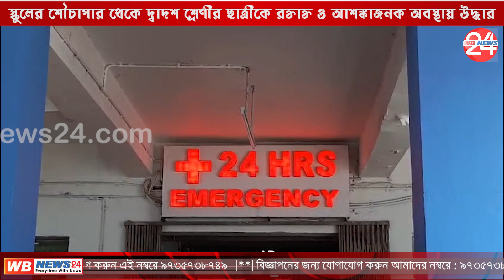সল্টলেকে স্কুলের শৌচাগার থেকে দ্বাদশ শ্রেণীর ছাত্রীকে রক্তাক্ত ও আশঙ্কাজনক অবস্থায় উদ্ধার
West Bengal News 24 is an interactive news portal for the Bengali speaking people worldwide. Providing comprehensive news coverage in Politics, Entertainment, Sports, Health, Technology, and many more. Get the latest Bengali news headlines on entertainment, politics, sports, West Bengal, Kolkata, education, lifestyle, technology, and many more at westbengalnews24.com.